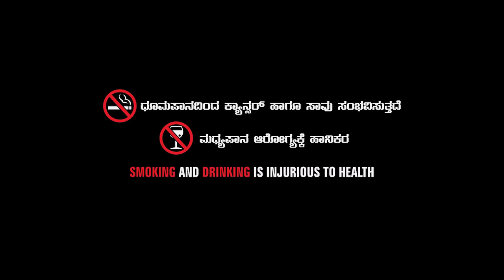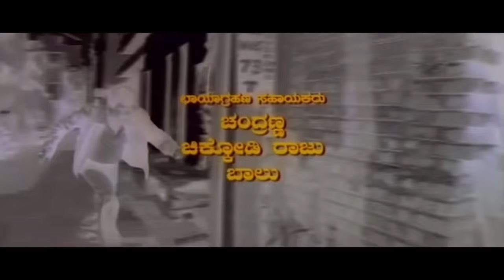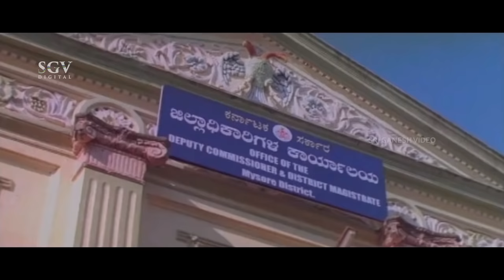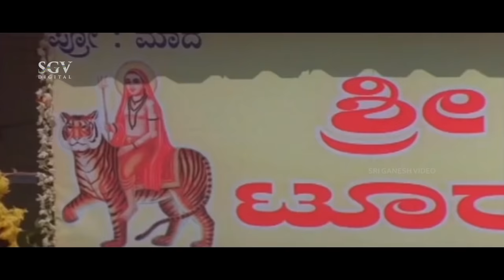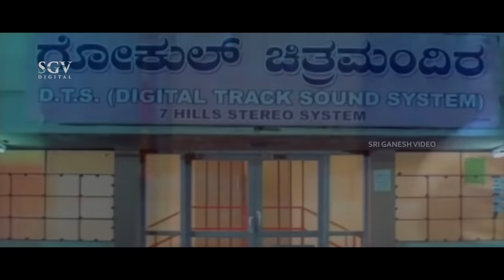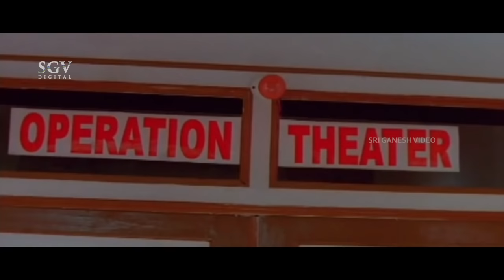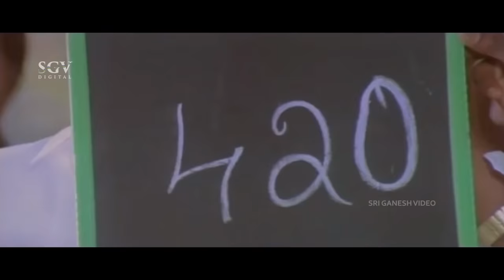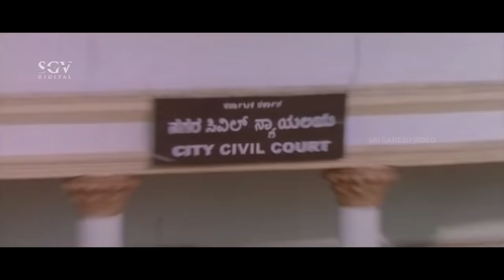Kari Chirathe - ಕರಿ ಚರಿತೆ | Kannada Full Movie | Duniya Vijay, Sharmila Mandre, Yagna Shetty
Watch Duniya Vijay, Sharmila Mandre and Yagna Shetty playing lead role from the KariChirathe Film, Kari Chirathe Kannada Full HD Movie. On SGV Digital - Kannada Full Movies YouTube Channel.

Starring : DuniyaVijay, SharmilaMandre, YagnaShetty, Rangayana Raghu, Jai Jagadish, Sudha Belavadi, Sangeetha, Malathi Sardeshpande, Rachana Mourya, Kurigalu Prathap, Punga, Jadav, Ramamurthy, Mallesh, Kirloskar Sathya, Ramesh Bhat, Layendra

Director: K Madesh
Banner: Mohan Production
Presenter: Mohan Kumar N
Producer: Krishnayya
Story: Suresh Goswamy
Screenplay: K V Raju
Dialogue: Thushar Ranganath
Lyrics: Thushar Ranganath, Yogaraj Bhat, V Nagendra Prasad
Year: 2010

Kari Chirathe – ಕರಿ ಚರಿತೆ2010**SGV